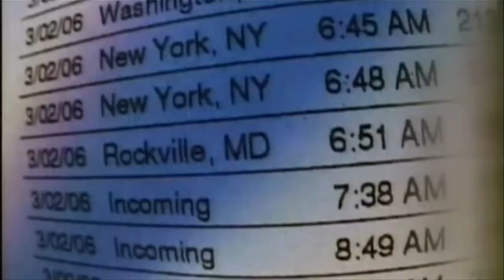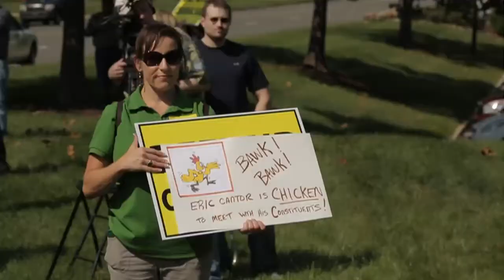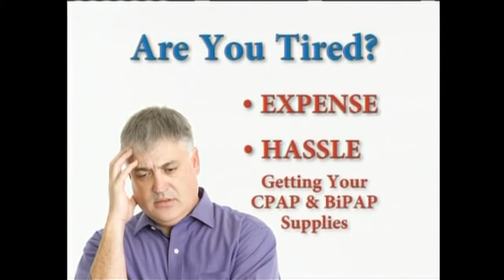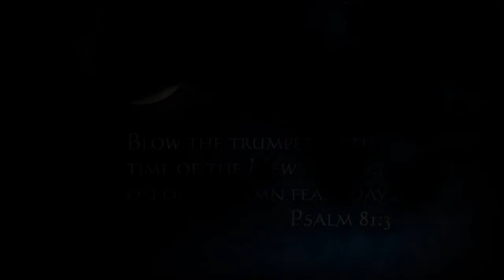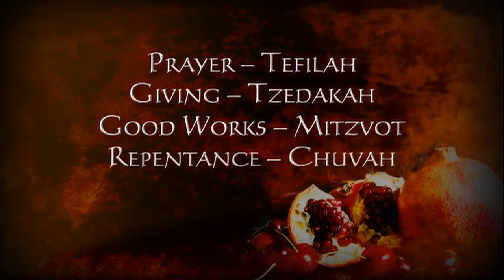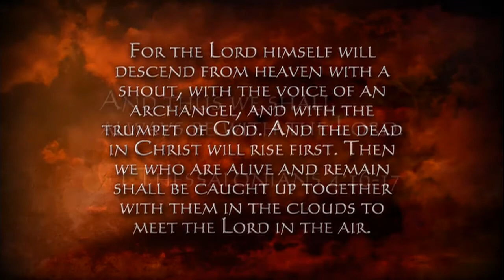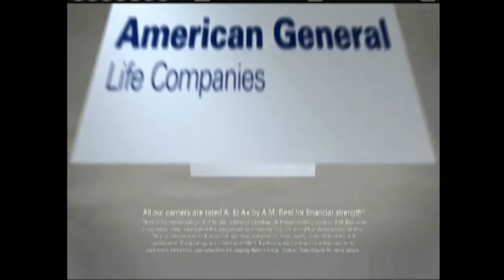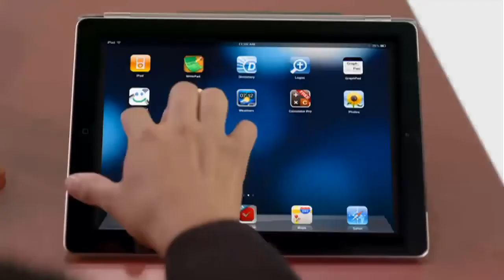News Channel Morning Edition: Sept. 6, 2013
On CBN News Channel Morning News, Sept. 6: Obama faces growing opposition to Syria strike; US portrayal of Syria rebels 'misleading, dangerous,' and more.